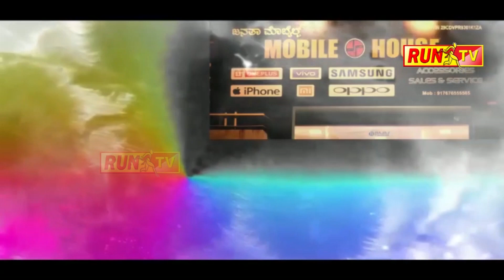ಜಿಲ್ಲಾ 9ನೇ ಕನ್ನಡ ಸಾಹಿತ್ಯ ಸಮ್ಮೇಳನ